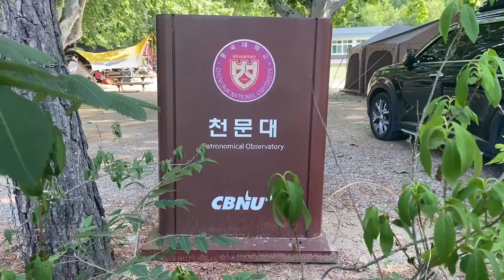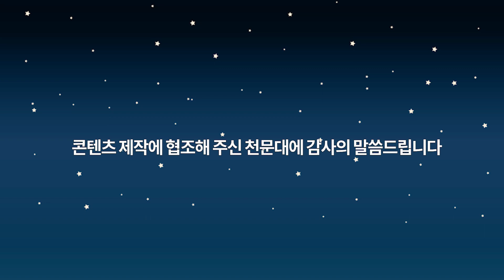[충북대학교] 별 보러 갈래?✨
다들 한 학기 잘 마무리 하고 계신가요?
기말고사로 지쳤던 몸과 마음에 여유를 줄 수 있는 곳을 소개합니다.🤗

⭐️나랑 별 보러 가지 않을래?⭐️
바로 충북대학교 천문대인데요+_+

충북대 천문대에 방문하여 예쁜 별도 관측하고 캠핑도 즐기시는 건 어떤가요?🤩

천문대 예약 및 프로그램에 관한 자세한 정보는 충북대학교 블로그를 참고해주세요.

*본 영상은 코로나19 방역 수칙을 준수하며 촬영하였습니다.

🎈Song : 블루프 - Raining Day / NATONI - 발걸음
🎈Title : 나눔템플릿
🎈Image : flaticon, pinterest